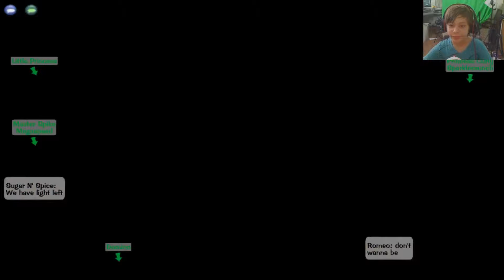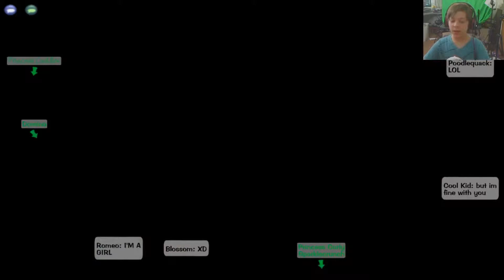Toontown Rewritten-Ep02-"The Hunt For LawBots!" (Part 1)